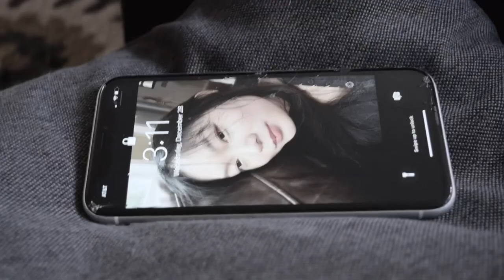A Man and His Stick - Stupid Short